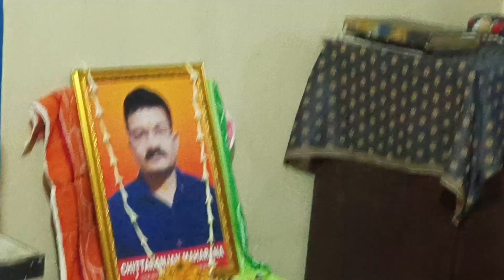Long kurti collection - Ambagan।। long frock ।। shopping।। Dada ଙ୍କ ଘରେ କୀର୍ତ୍ତନ।।